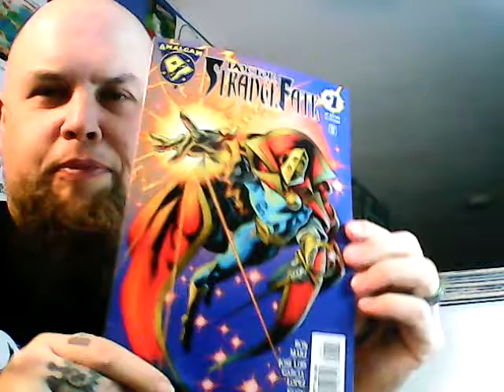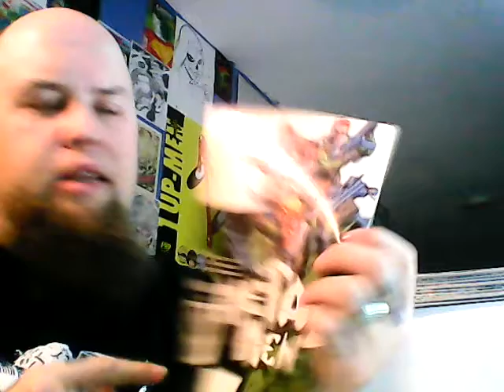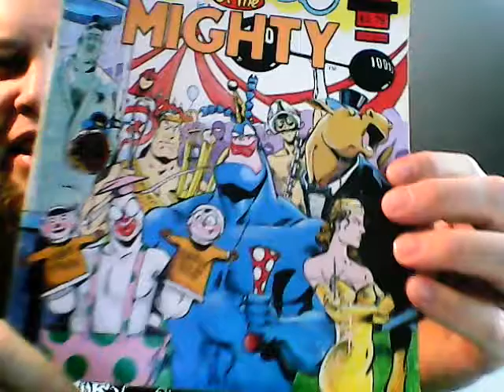Box of Happy Hoody Time!